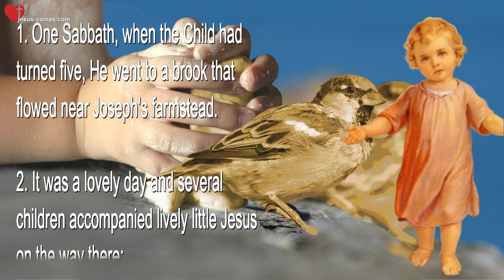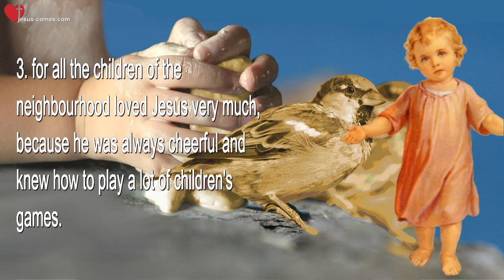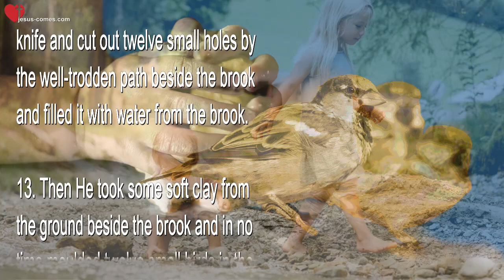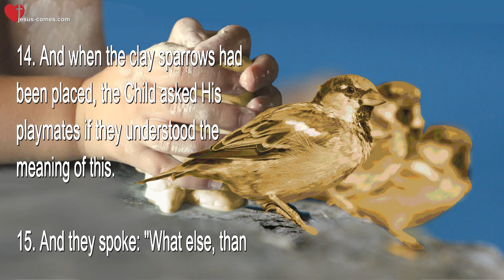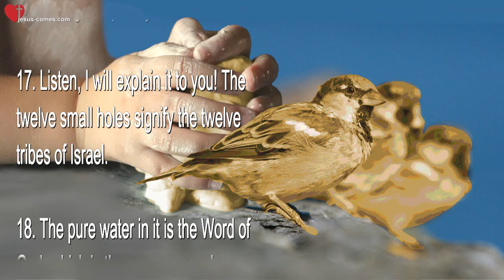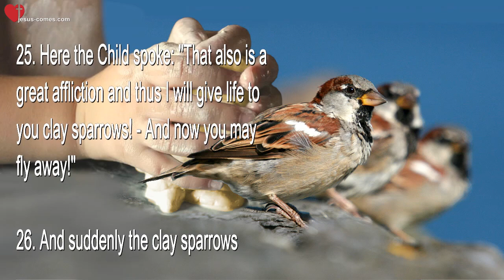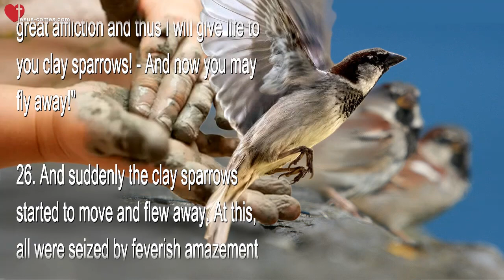C280... 5-year old Jesus, the strict Jew & 12 Clay Sparrows ❤️ The Gospel of James thru Jakob Lorber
The 5 Year old Jesus, the strict Jew & The 12 Clay Sparrows

1. One Sabbath, when the Child had turned five, He went to a brook that flowed near Joseph’s farmstead.

2. It was a lovely day and several children accompanied lively little Jesus on the way there;

3. for all the children of the neighbourhood loved Jesus very much, because he was always cheerful and knew how to play a lot of children’s games.

4. That is why the neighbourhood kids followed him happily.

5. When the small group arrived at the brook, the Child asked His fellow playmates, if it would be allowed to play on a Sabbath.

6. And the children spoke: “Children below six years are not under the law and all of us here have hardly reached the age of six yet;

7. And therefore we can play on a Sabbath; for our parents have never forbidden us!”

8. And the Child Jesus replied: “Well spoken! So let us play a game!

9. But to avoid offending anyone, I will show you something quite remarkable just among ourselves.

10. But you all have to stay very quiet while I show you!”

11. Thereupon all the children sat down on the grassy ground and kept very still and quiet.

12. The Child then took a small pocket knife and cut out twelve small holes by the well-trodden path beside the brook and filled it with water from the brook.

13. Then He took some soft clay from the ground beside the brook and in no time moulded twelve small birds in the shape of sparrows and placed one sparrow next to each of the water-filled holes.

14. And when the clay sparrows had been placed, the Child asked His playmates if they understood the meaning of this.

15. And they spoke: “What else, than what it is? – Twelve small holes and twelve clay sparrows beside them!”

16. But the Child spoke: “That is certain; but this image also represents something completely different!

17. Listen, I will explain it to you! The twelve small holes signify the twelve tribes of Israel.

18. The pure water in it is the Word of God, which is the same everywhere.

19. And the dead clay sparrows represent the people, the way they are today.

20. They stand beside the living water of the word of God, but because they are too earthy, like these sparrows, they also stand dead beside the pools of life, which are brimming with life;

21. But they do not want to and cannot see this, because they are dead due to their sins.

22. Therefore the Lord God Sabaoth now comes in this time of great distress, and puts new life into these dead people, and they will again be able to fly up to the clouds of heaven!”

23. But this children’s game was noticed by a strict Jew who passed by, one who knew Joseph very well. He ran immediately to the house and made a big fuss in front of Joseph, asking him why he defiled the Sabbath, by allowing his children to play like this!?

24. Joseph immediately went over to the children with him, and made a scene there, but only for the sake of the stranger.

25. Here the Child spoke: “That also is a great affliction and thus I will give life to you clay sparrows! – And now you may fly away!”

26. And suddenly the clay sparrows started to move and flew away. At this, all were seized by feverish amazement and the strict Jew did not say anything further after that. – And this was the first miracle of the Child when He was five years old.

The Childhood of Jesus – Gospel of James
Revealed from the Lord thru Jakob Lorber

Chapter 280 – The Parable of the twelve Sparrows